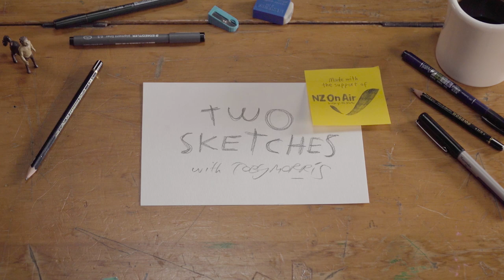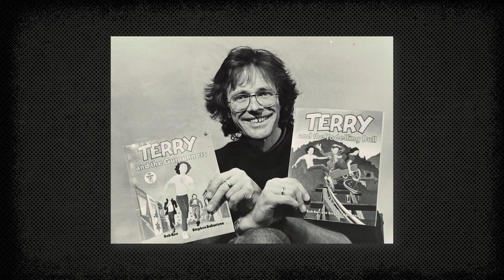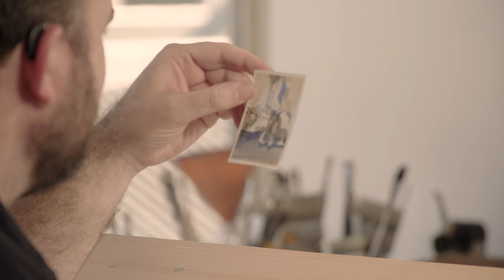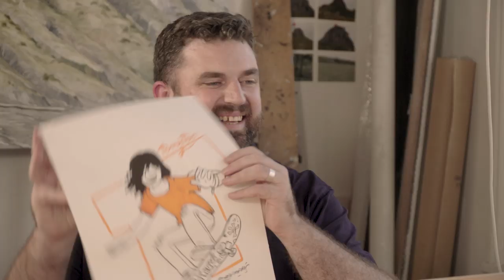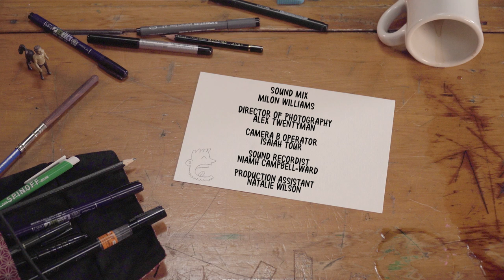Artist Bob Kerr and the secret origin of Terry Teo | Two Sketches with Toby Morris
In the sixth episode of The Spinoff's webseries Two Sketches, Toby Morris visits the Wellington studio of children's book illustrator and writer Bob Kerr. Bob is also the co-creator of Terry Teo, one of New Zealand's most beloved characters. Bob spills on Tery Teo's secret origin, discusses his career as a fine artist and tells Toby why it's dangerous for artists to travel on planes.